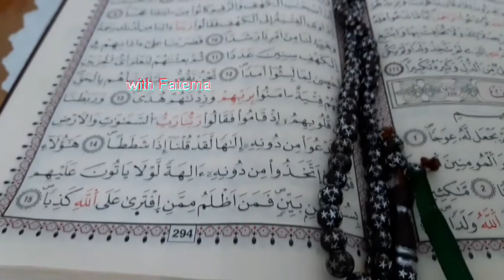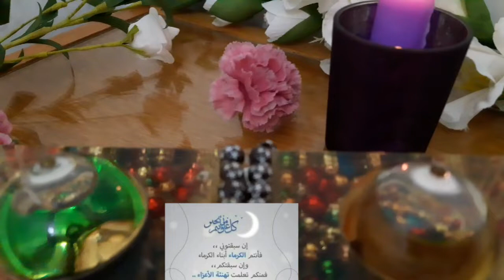Jummah Mubarak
Wish you all the best day.